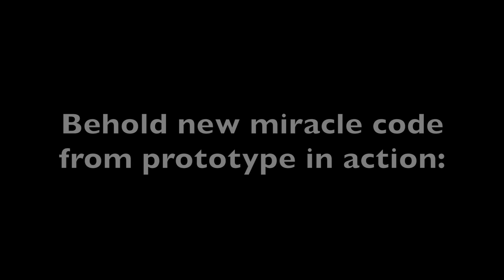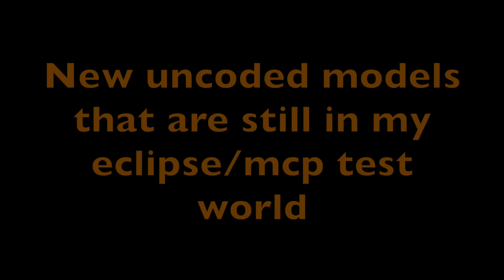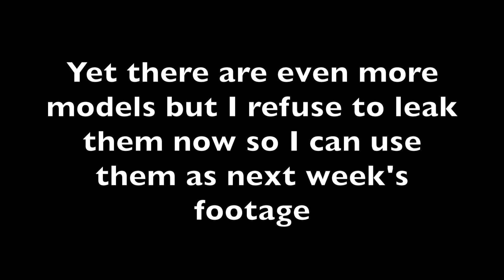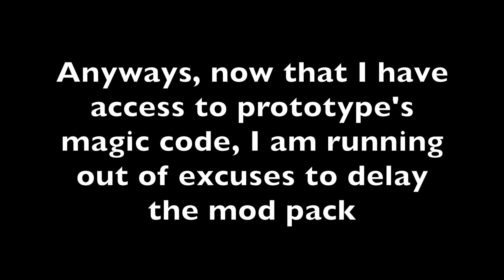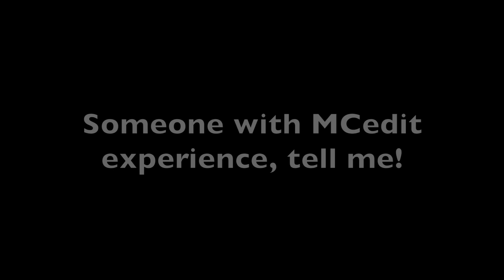Tyrants and Plebeians - Unified Mod pack development 27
warning: poorly moderated

Right now I am working on a glorious unified mod pack that will consume and improve upon both the TDM and Survival Tyrants and Plebeians mod packs.
In this episode, I reveal the ultimate new feature coded by PrototypeTheta: Solid vehicles. Now it is possible to stand and walk on ships and other vehicles! Also, behold overkill WW1 tank models with detailed interiors by Berggeit.

Forum thread about this project: (post maps/models/missions/etc you want to submit here)